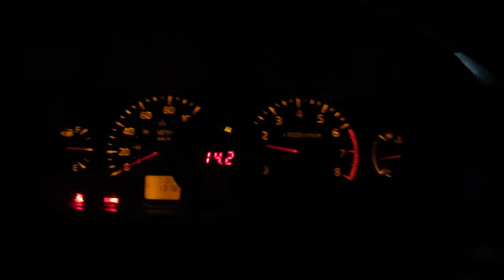N2MB WOT BOX on 2006 Sentra Se-R Spec V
NEWLY ADDED dual window switch (open butterflies at 4500) and N2MB WOT box set at 2500
MODS:
Dc header
nismo intake
custom 3" Vibrant Exhaust with Quiet Resonator
unorthodox pulley
motor mount
short shifter
jwt balance shaft removal
jwt clutch
jwt flywheel
walbro fuel pump
NGK Iridium spark plugs
Ported and Polished Intake Manifold and Throttle Body
Eletronics/tuning
Aem F I/C
N2MB WOT box
Dual window switch (butterflies open at 4500)
Aem wideband o2 sensor
Suspension:
Tein SS Coilovers
front Eibach sway bar
rear Eibach sway bar
4 pt. tanabe bar
20mm Wheel Spacers